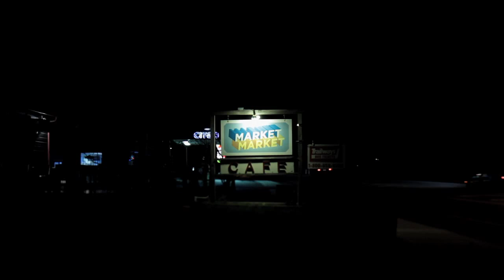Diet Kong - Open [Official]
Like this song? Go to the Diet Kong facebook page and get a free track

Keith and Jenn of Diet Kong take you through a typical day at their home in the Catskill Mountains, ending with a show at Market Market in Rosendale, NY.